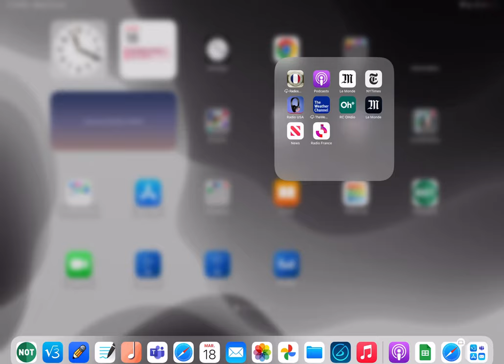Abonnez vous aux podcasts de la webradio du Lycée Claudel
Utilisez ce lien dans votre appli de podcast :
cette video montre tres sommairement comment l'ajouter  dans apple podcast.